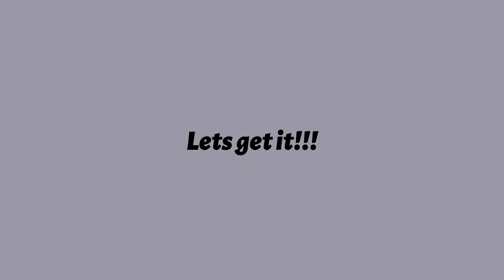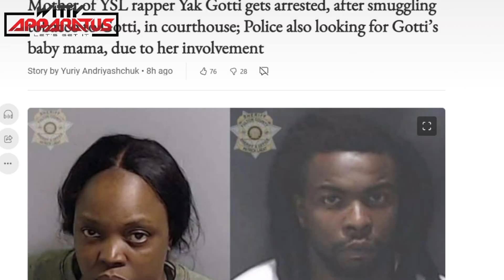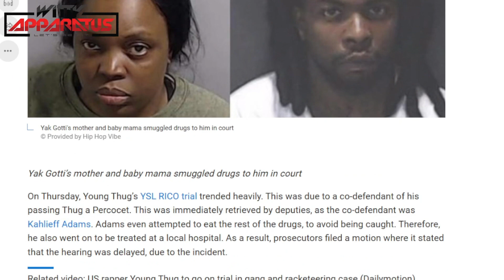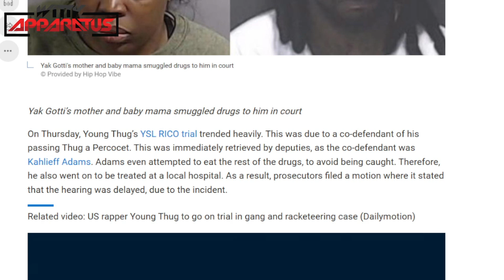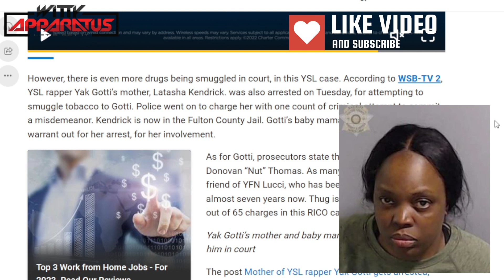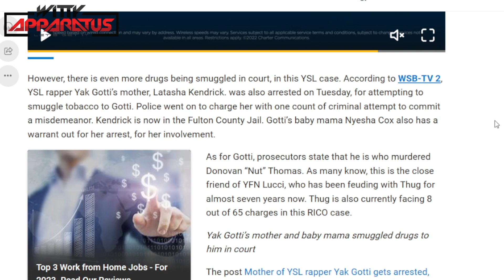Breaking!! YSL Rapper Yak Gotti's Mom Arrested!! Rapper Accused of Shooting Big Nut Case got Worse!!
Mother of YSL rapper Yak Gotti gets arrested, after smuggling contraband into the courthouse!! yak Gotti's Baby Mama is also wanted!!